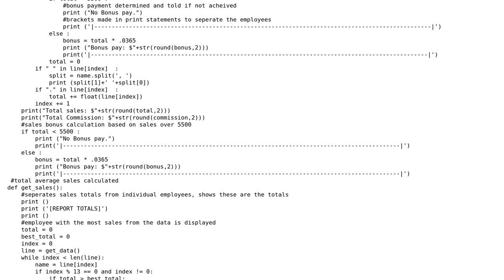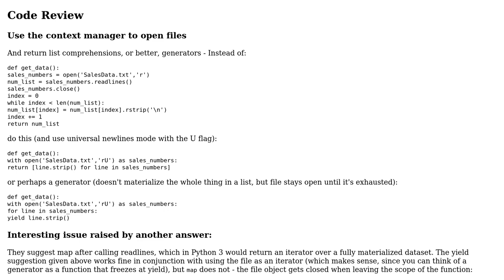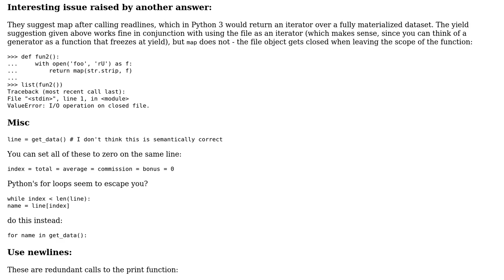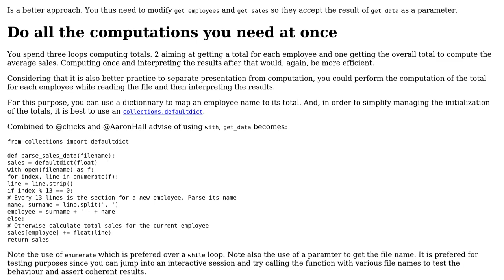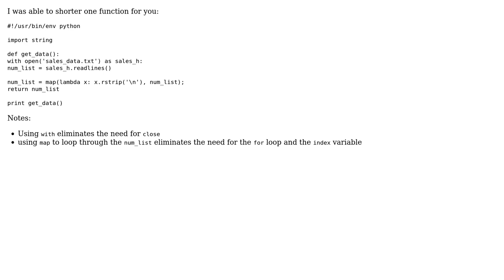Code Review: Reporting on Commissions (3 Solutions!!)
Code Review: Reporting on Commissions

With thanks & praise to God, and with thanks to the many people who have made this project possible! | Content (except music & images) licensed under CC BY-SA | Music | Images & others | With thanks to user sensi user RubberDuck user chicks user Aaron Hall user 301_Moved_Permanently and the Stack Exchange Network Trademarks are property of their respective owners. You are responsible for your own actions.